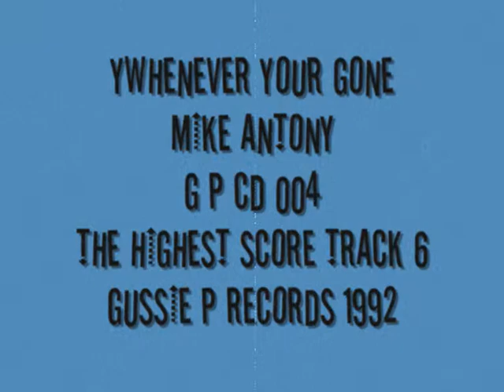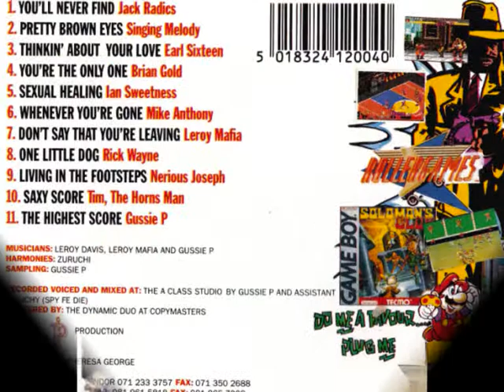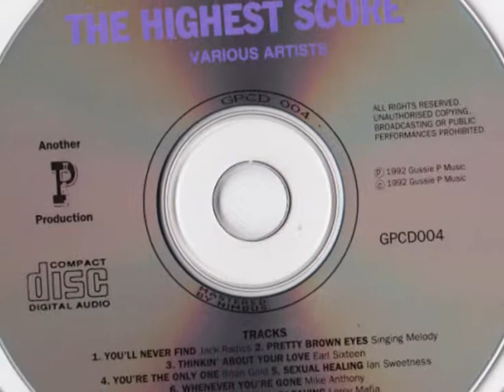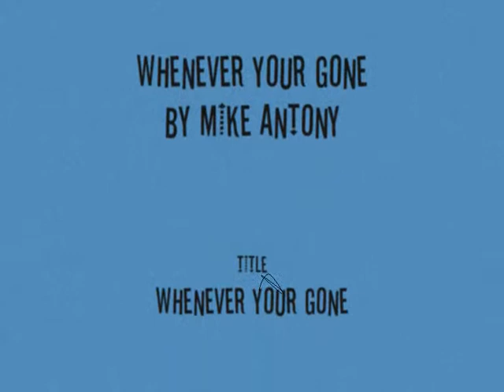06 WHENEVER YOUR GONE BY MIKE ANTONY GPCD004 THE HIGHEST SCORE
REGGAE MUSIC SPECALIST    SINCE 1984